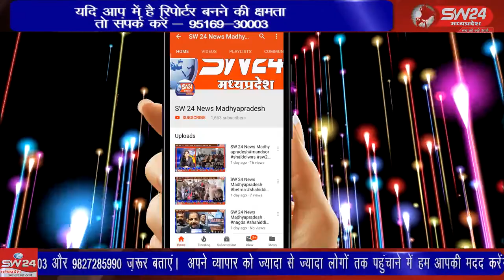SW 24 News Madhyapradesh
नगर के मुख्य मार्गाे पर पारम्परिक वाद यंत्रों पर भजनों के साथ गणगौर माता के करीब 83 रथ निकाले गए, निमाड़ क्षेत्र का महा पर्व गणगौर सेगांव में कोरोना काल के दो वर्ष बीत जाने के बाद बहुत ही हर्षाेउल्लास के साथ मनाया गया। सेगांव से संजय जायसवाल की रिर्पोट।